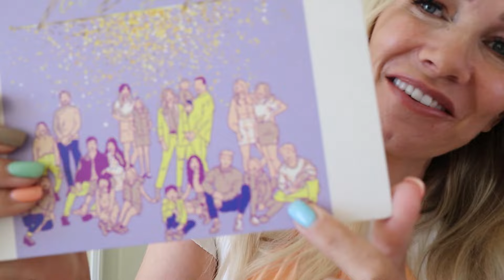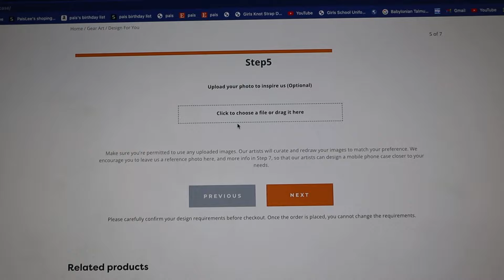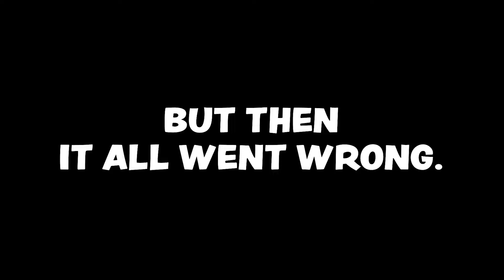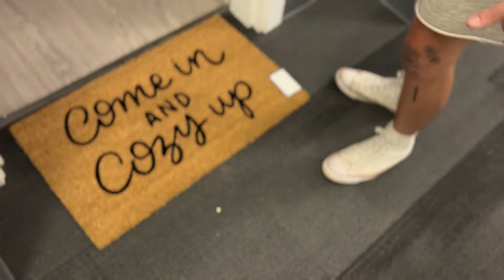SAYING GOODBYE to TREY | HE'S MOVING OUT *GONE WRONG*😱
Trey is Moving out for the first time!! Thanks, GEARART for the PhoneCases Saying goodbye is hard, Giving him a Room Makeover helped!

MOM- Tiffany
DAD- Benji